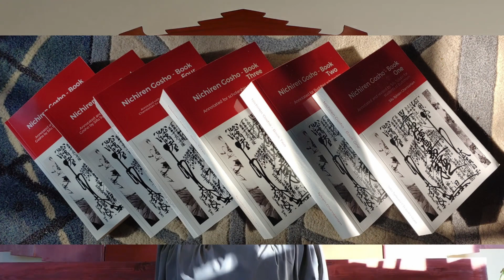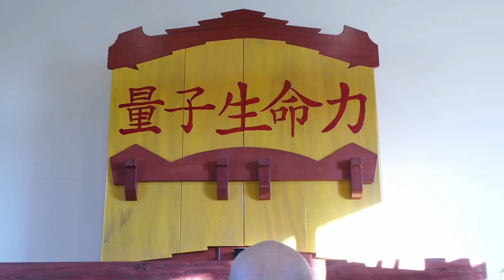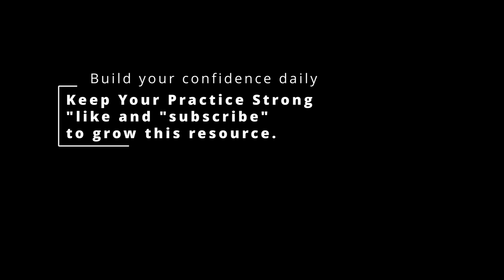Buddhism Reference - MyoHoRenGeKyo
“MyoHoRenGeKyo”, is the fundamental or “a priori” law of all phenomena. We sing, invoke, chant this ultimate truth in order to instantiate our awareness, our awakening, to experience this truth in each moment of our life.